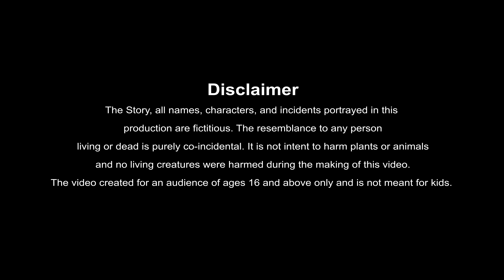Telugu Short Story 4k - మరణదండన 2 - Best Prime Storis - Manchi Neethi Katha - తెలుగు కొత్త కథలు